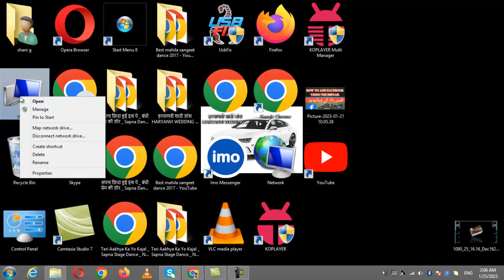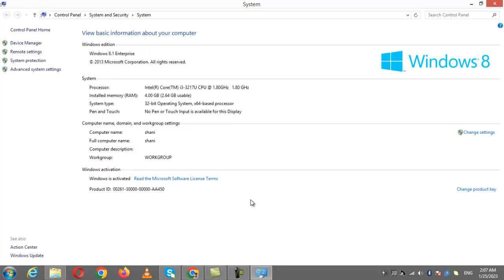How To Check Your pc Ram and windows 32bit or 64bit in urdu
TITTLE MY VIDEO=How To Check Your pc Ram and windows 32bit or 64bit in urdu

A quick video that shows how to find out how much RAM/Memory you have on Windows 8 systems.What is RAM?
Ram stands for Random Access Memory. It's computer memory that can be used or accessed randomly. It acts as very quick temporary storage for your computer files, data, instructions, images. But is not like disk storage like that is permanent on your hard disk or SSD drive.You can even check Windows 7 RAM and Windows 8.1 RAM by typing msinfo32 on the RUN prompt command line on any of these Windows operating systems to get Windows system information and Windows system specs.
Windows 10 - How to check RAM/Memory - System Specs - Free & Easy
How to Check RAM Memory System Specs [ PC / Laptop / Computer ]
How to check ram processor hard disk about PC laptop
How to check the RAM type DDR3 or DDR4 in Windows 10
How to Check Your PC RAM With Windows 10 Memory Diagnostic Tool
buzz2day Tech